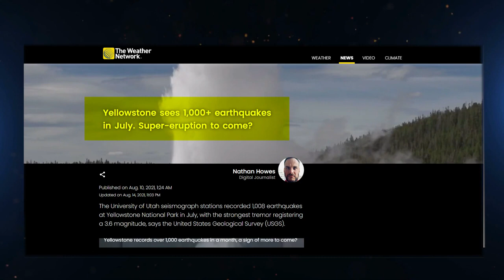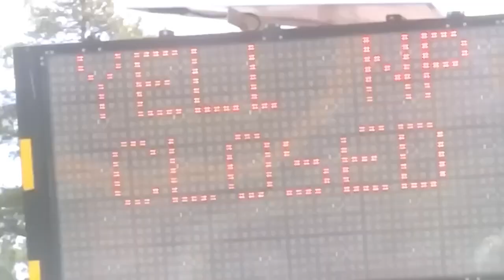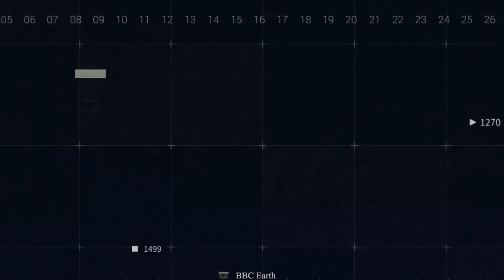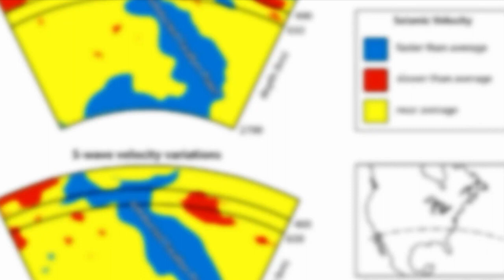Yellowstone Officials Just Warned People Of A Disaster Happening Now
In this video, we explore the possibility of Yellowstone's supervolcano erupting and the potential destruction it may cause. Although it is one of the most seismically active places in the United States, the US Geological Survey states that there are currently no signs of the volcano erupting in the near future. However, officials at Yellowstone National Park reported a high number of earthquakes in the area, prompting concerns about the possibility of volcanic activity. We learn about the risks associated with both volcanic activity and large earthquakes at Yellowstone and examine the potential consequences of a catastrophic eruption. Join us as we talk to a volcanologist to get the latest information on this deadly force of nature.